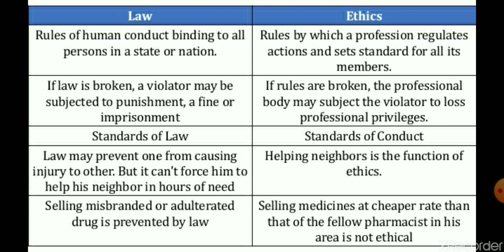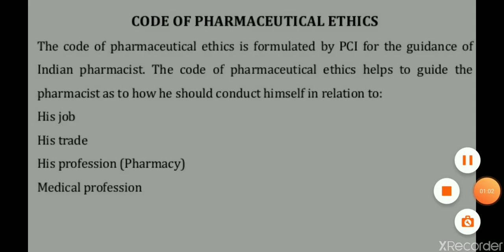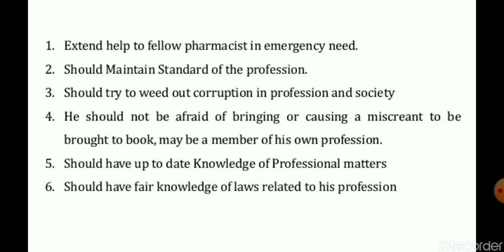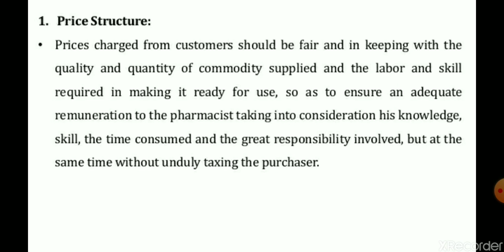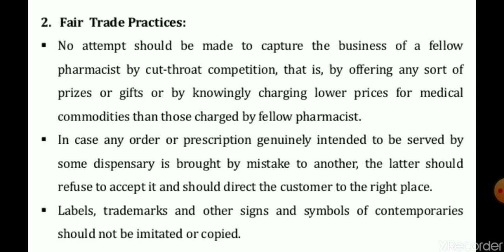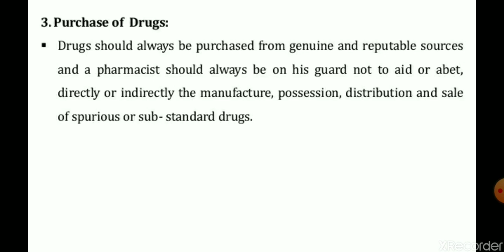Pharmaceutical Ethics-Part 2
Subject: Pharmaceutical Juris Prudence
Class: 2nd D Pharm
Faculty: Soji S